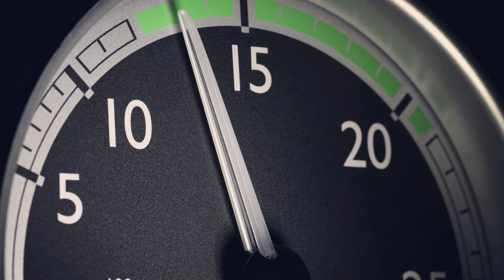大型トラックを運転するとき 半クラは必要ないって本当？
私は東証一部上場の大手運送会社で、
初任大型運転士の指導員をしている綾人といいます。

絶対に煽られなくなる、最強のステッカーはコチラ
【ドライブレコーダー後方録画配信中（ステッカータイプ）幅22cm　】220×60mm

綾人サロンの公式ロゴステッカーはコチラ
【公式ロゴステッカー（クリアタイプ）】100×65㎜

★新作★
【運行教導群ステッカー（ブラックゴールド）170×54㎜】↓　↓　↓

【運行教導群ステッカー（ゴールド）170×54㎜】↓　↓　↓

※初回生産分のプラチナカラーは完売いたしました。
第２ロットより、ゴールドとなりますので、シルバーカラーを入手された方は大切にお使いください。
シルバーカラーの再生産予定はございません。
何卒宜しくお願い申し上げます。

また、動画内で出展先、またはその引用先が明記されている画像を除き、その他の全ての映像並びに画像については、shutterstock.comとのライセンス許諾により使用しています。